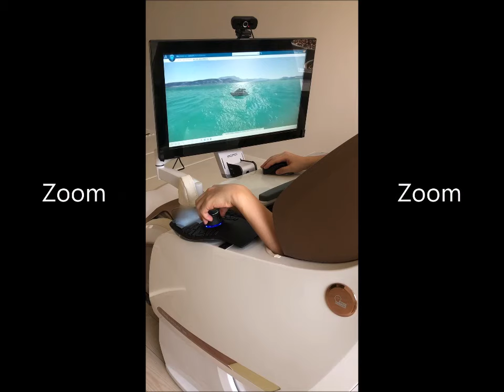3DCONNEXION 3DEXPERIENCE 3DLIFE 이승민제작